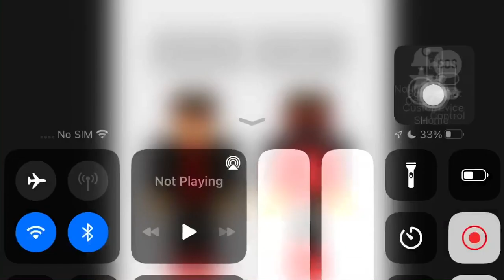Minecraft Red Youtuber Boy's Neck Read Description￼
Red Youtuber Boy's Neck Embed